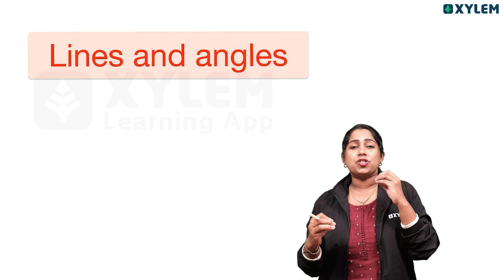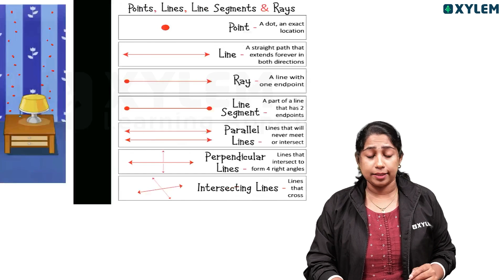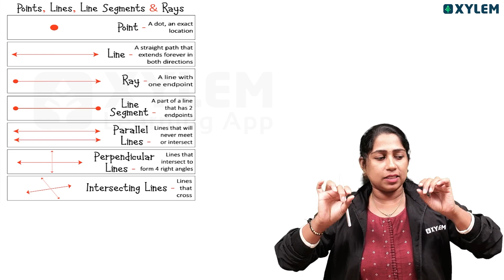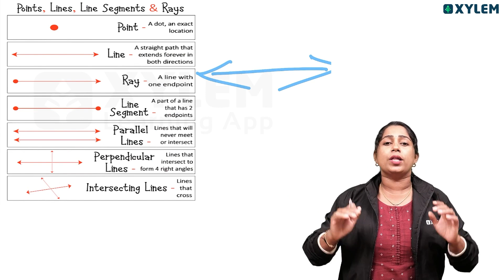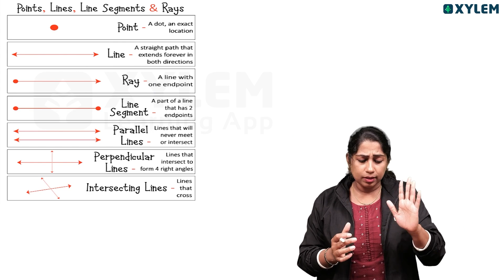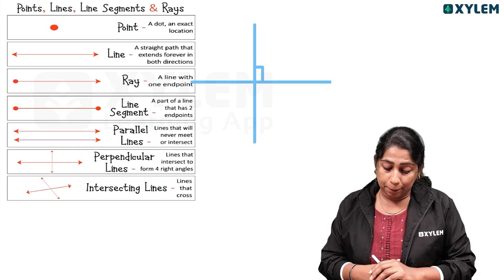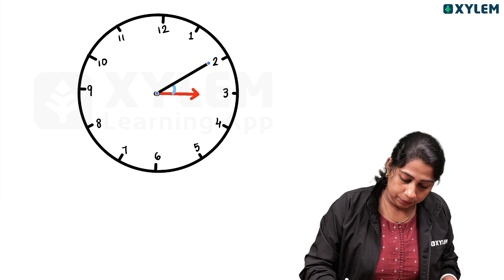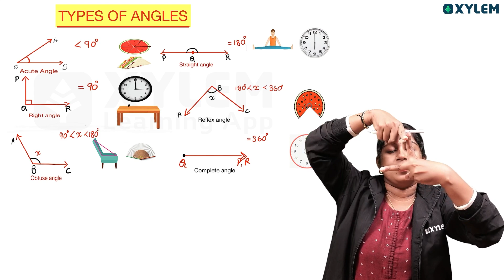Class 5 CBSE | Lines And Angles - Different Types Of Angles Around Us | Xylem Class 5 CBSE